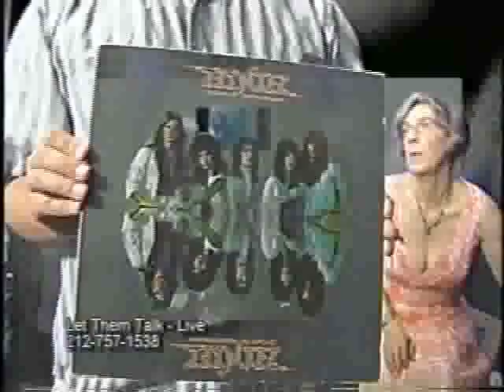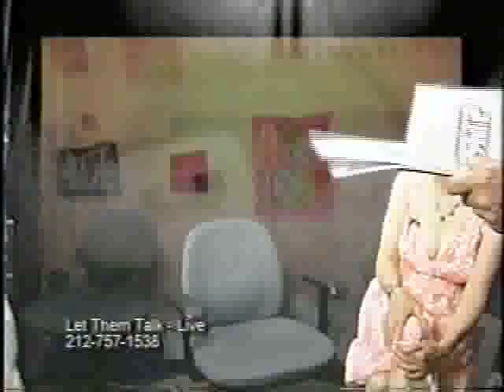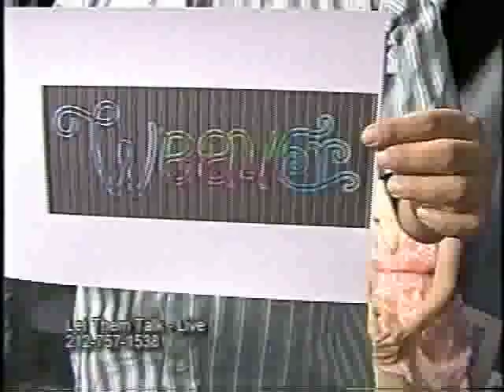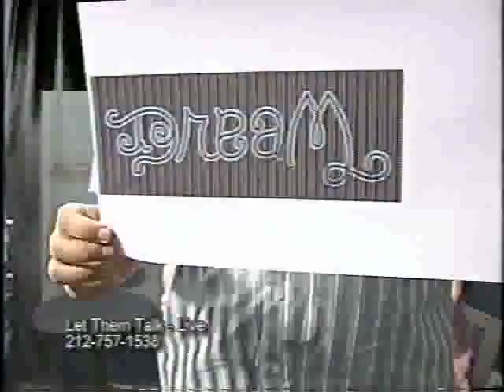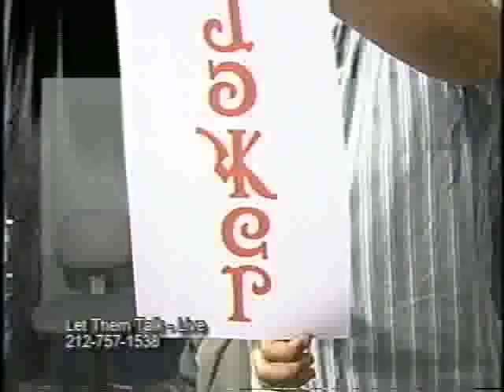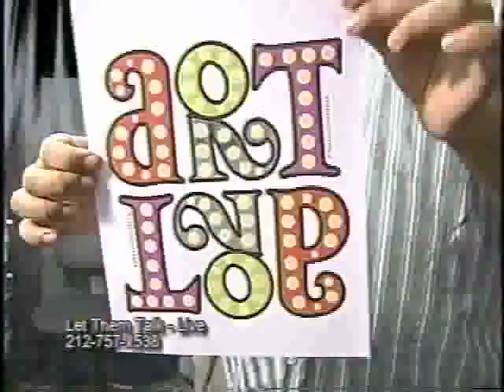Robert Petrick part 2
V has been designing Ambigrams for more than 30 years. An ambigram is a graphical figure that spells out a word not only in its form as presented, but also in another direction or orientation.